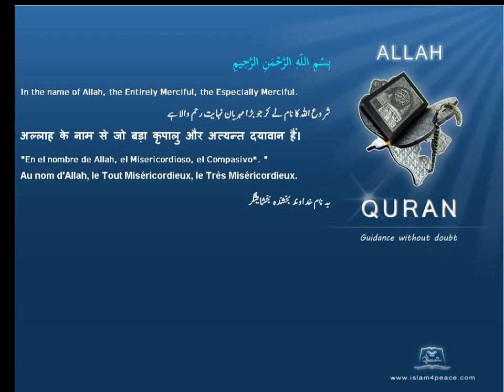Quran Spanish Only 092 الليل Al Lail The NightMeccanIslam4peace com